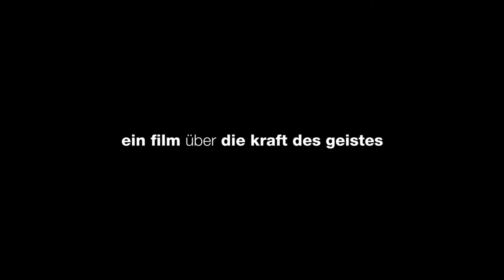DU UND ICH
„du und ich“, das sind Hiltraud und Franz, zwei Menschen wie sie unterschiedlicher kaum sein können: Sie ist körperlich beeinträchtigt, er nicht. Sie will Abwechslung, er ein ruhiges Leben. Was sie verbindet, ist die Liebe zueinander und die Fähigkeit, ihre Träume zu verwirklichen. In ihrem Debüt als Filmemacherin dokumentiert Ruth Rieser das außergewöhnliche Paar – das bei näherem Hinsehen so außergewöhnlich gar nicht ist.

Hiltraud Schmidt ist seit ihrer Geburt spastisch gelähmt. Vieles, was landläufig als normal gilt, ist ihr verwehrt: Sie kann nicht Auto fahren, kann nicht alleine gehen. Wenn sie spricht, verstehen sie nur die, die sie gut ken- nen. Das ist der erste Eindruck. Wer ein zweites Mal hinsieht, der erkennt hinter der körperlichen Fassade eine Frau, die bei sich angekommen ist. Hiltraud führt ein Leben vollgepackt mit kreativer Arbeit, Liebe und Freude; sie kommt ohne geschützte Werkstatt aus, braucht keine Anleitung. Gemeinsam mit ihrem nicht be- hinderten Lebenspartner Franz Bittermann gestaltet sie ihr Leben selbst. Ihre Träume werden wahr.